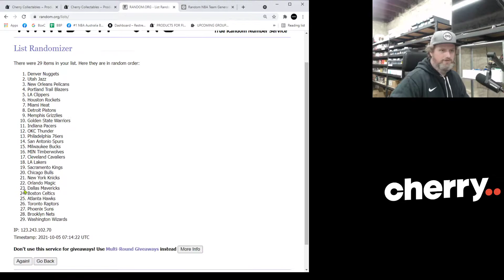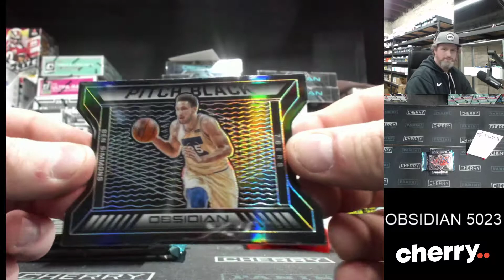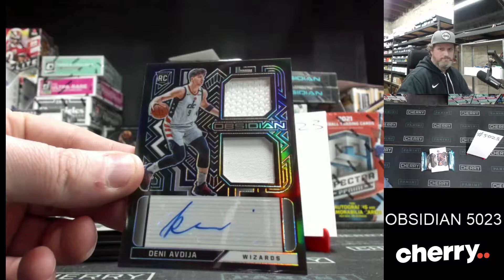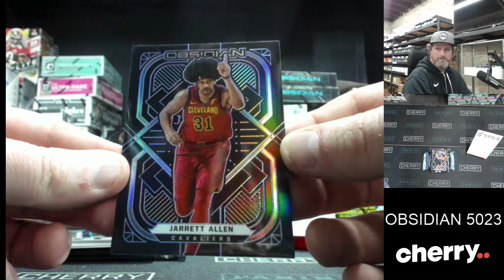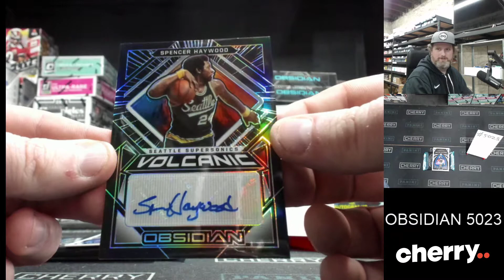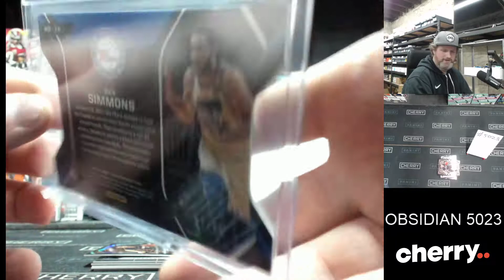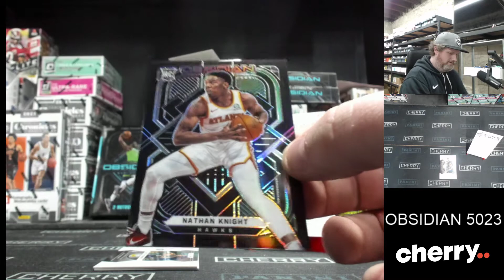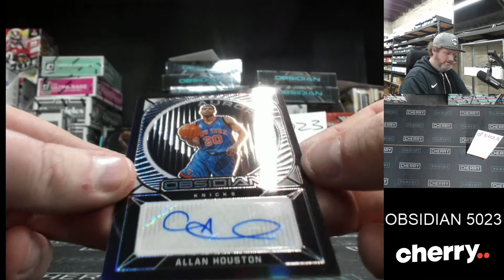20-21 Obsidian 3-Box Break #5023 (Giveaway Hornets) - Team Based - Oct 05 (5pm)